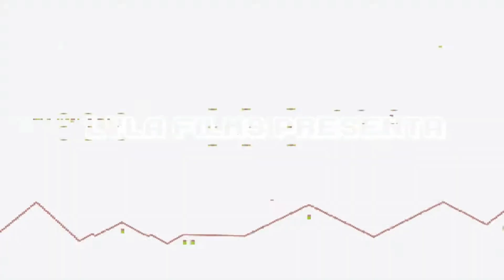[MAPA de XP] Como *SUBIR RAPIDO DE NIVEL* en FORTNITE 2024 *BUG de EXPERIENCIA* LLEGA AL NIVEL 500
▬▬▬▬▬▬▬▬▬▬▬ஜ۩۞۩ஜ▬▬▬▬▬▬▬▬▬▬▬▬▬▬
              ▓▓▓▒▒▒░░░ CHECA ESTO ░░░▒▒▒▓▓▓
▬▬▬▬▬▬▬▬▬▬▬ஜ۩۞۩ஜ▬▬▬▬▬▬▬▬▬▬▬▬▬▬

▬▬▬▬▬▬▬▬▬▬▬ஜ۩۞۩ஜ▬▬▬▬▬▬▬▬▬▬▬▬▬▬
  ▓▓▓▒▒▒░░░ TU PUEDES APOYAR AL CANAL ░░░▒▒▒▓▓▓
▬▬▬▬▬▬▬▬▬▬▬ஜ۩۞۩ஜ▬▬▬▬▬▬▬▬▬▬▬▬▬▬

▬▬▬▬▬▬▬▬▬▬▬ஜ۩۞۩ஜ▬▬▬▬▬▬▬▬▬▬▬▬▬▬
               ▓▓▓▒▒▒░░░ DONATIVOS ░░░▒▒▒▓▓▓
▬▬▬▬▬▬▬▬▬▬▬ஜ۩۞۩ஜ▬▬▬▬▬▬▬▬▬▬▬▬▬▬

▬▬▬▬▬▬▬▬▬▬▬ஜ۩۞۩ஜ▬▬▬▬▬▬▬▬▬▬▬▬▬▬

Te mostramos unos bugs para conseguir XP y así subir de nivel mas rápido en este capítulo 5  temporada 4 que los demás en Fortnite, además una vez hechos los métodos puedes reiniciar el juego, entrar otra vez a la isla y volver a conseguir mas XP.

🎮🎮🎮🎮 CANALES SECUNDARIOS 🎮🎮🎮🎮